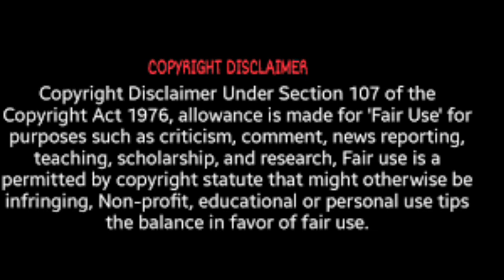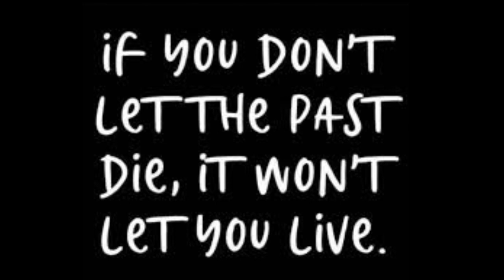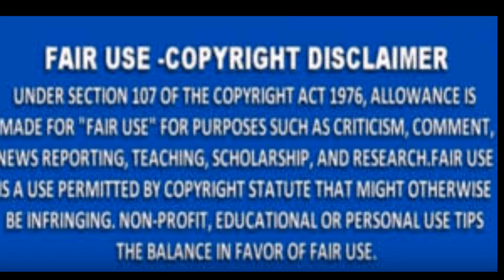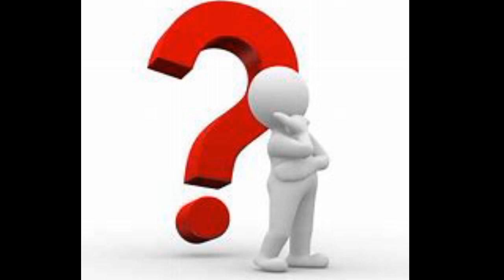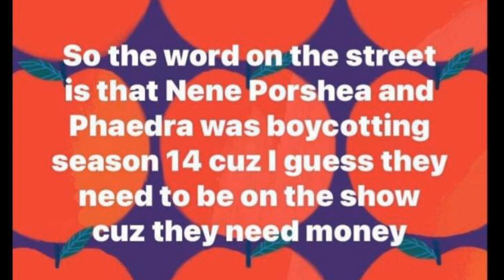RHOA Former Cast Mates Porsha Williams Nene Leakes Phaedra Parks Throwing Major Shade For Season 14!